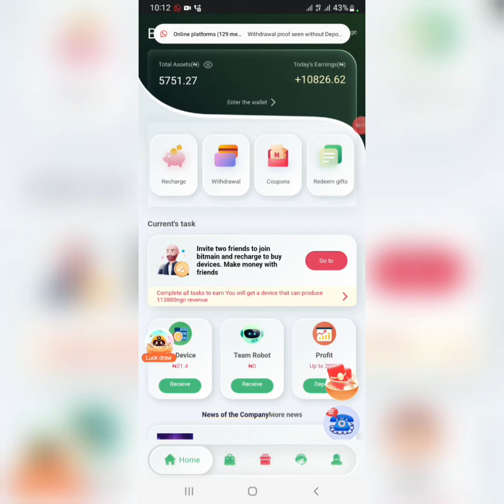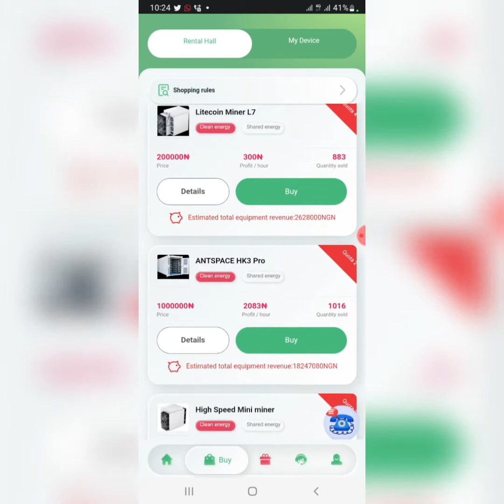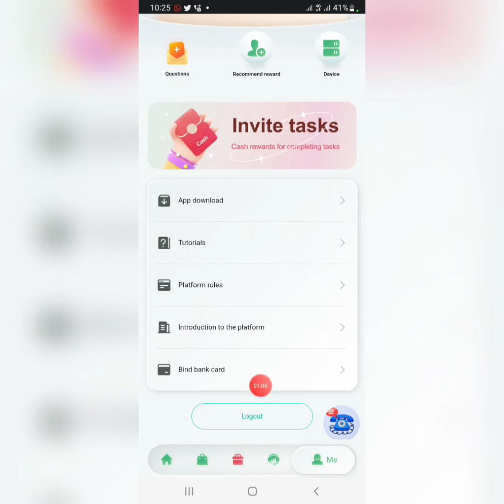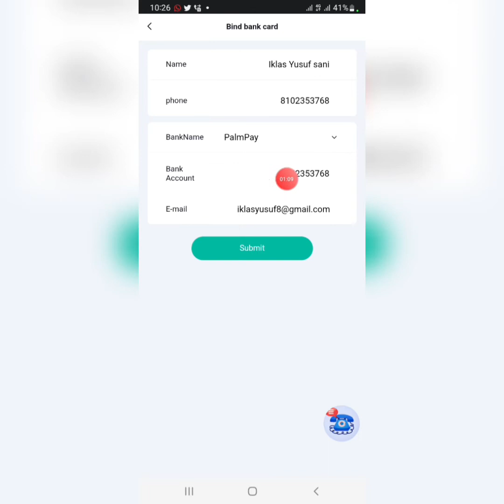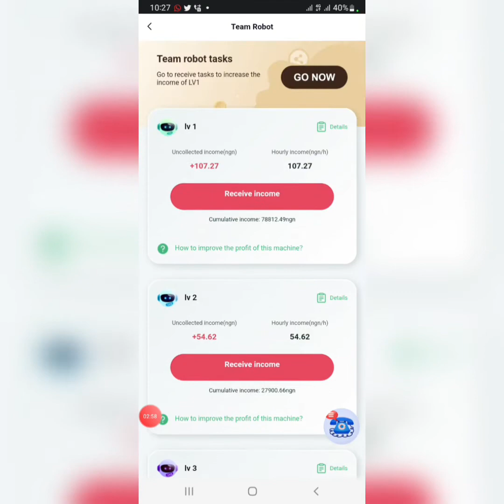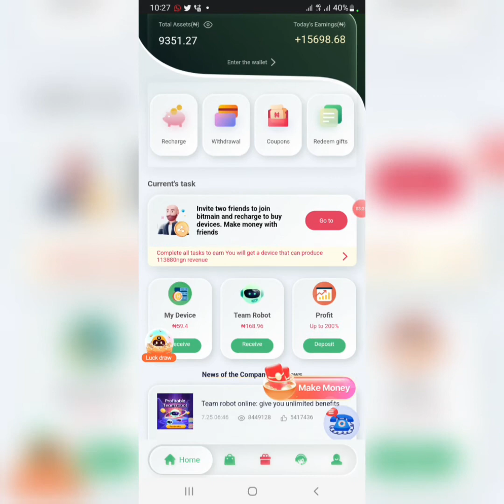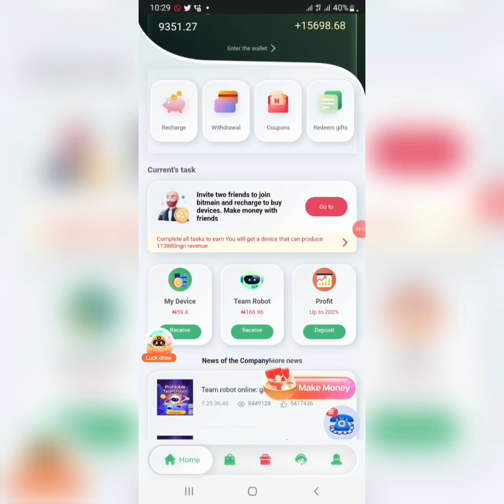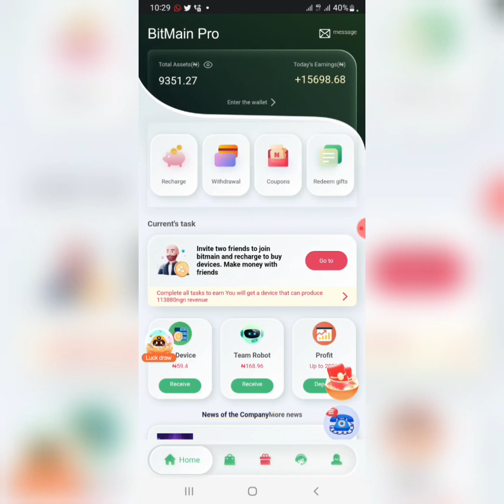Bayanin yadda BITMAIN platform yake generating income daily